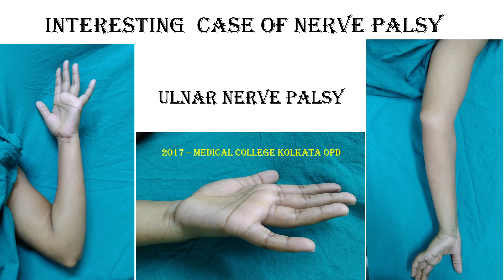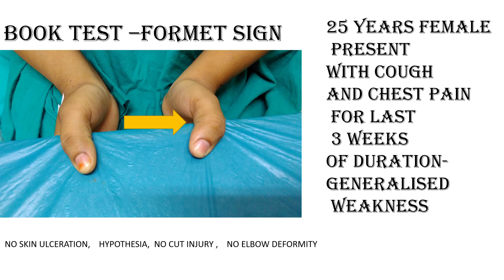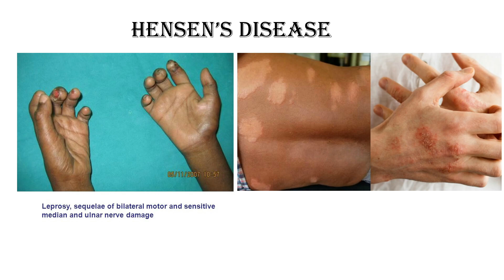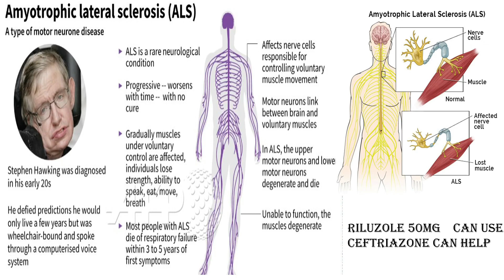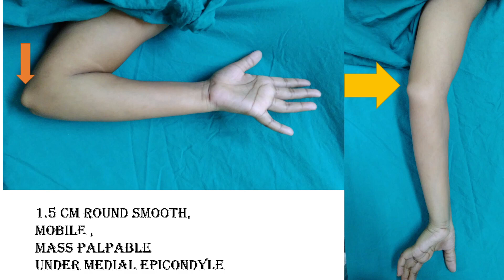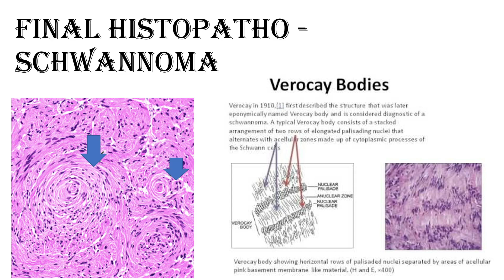Ulnar nerve palsy